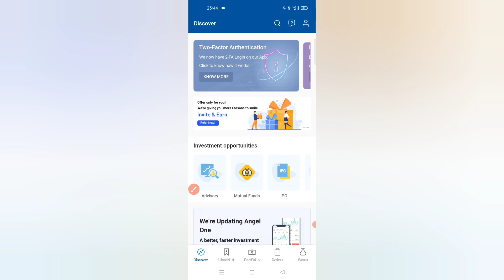Tyres Company news in - BENGALI